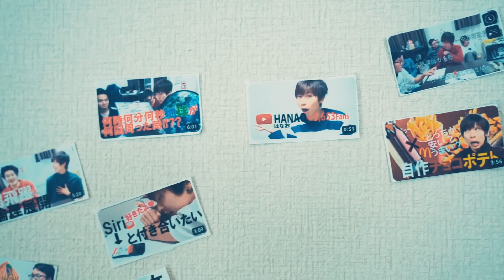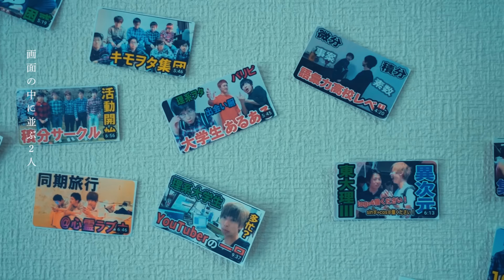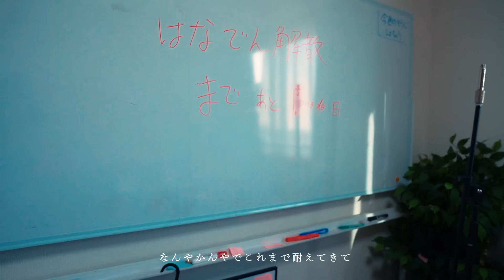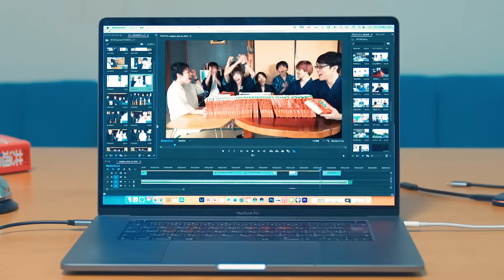【替え歌】3月19日 【3月9日 / レミオロメン】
とうとうこの日が来てしまいました。明日でおしまいです。
いやむしろ、やっと来たのかというような気持ちでもあります。
この一ヶ月、本当に早かったし、人生の中でも頑張ったなといえる
期間でした。さながら受験一ヶ月前のあの気持ちのような。
動画を撮るたびに、「あぁあと少しだな」と感傷に浸ろうと
するんですが、意外にもその時はあんまり実感できないものなのですよこれがまた。
ただいつもと同じようで。解散すると決めたのは自分たちにも関わらず、
またまたぁ. 解散なんてすんの？ホントに？と疑ってしまうような。
さらに毎日締め切りに追われる中で、実感するより前に
準備しなきゃ準備しなきゃえっさほいさ！って感じで
どちらかというと、寂しさというよりは「ちゃんと終わるんだ」というのを意識して緊張感のある毎日を過ごしていました。

今は１７日の夜です。19日は最後のファンミーティングがあるので
　18日はしっかり準備したい！ってことで今日急いで終わらせました。えらい！この作品がはなおでんがんとして、はなおが作る最後の動画という事になります。
え？作っていてなにか感じたか？

いえ、いつもと変わらず、いいものを作りたいなーと思いながら
無心でサムネをチョキチョキしてペタペタして撮影にのぞみました。

ただそれだけでした。
寂しいとか感傷とかはやっぱり無かったです。

それ以上にやっぱり動画作るのは楽しいなーってのはやってて思いました。そんで改めて自分は本当に恵まれた環境でお仕事をさせてもらっていたのだなと。仕事だなんて微塵も感じないほどに。

ぼくと関わってくれたすべての人に、視聴者のみなさまに、仲間に、そして相方でんがんにただただ。ありがとう。